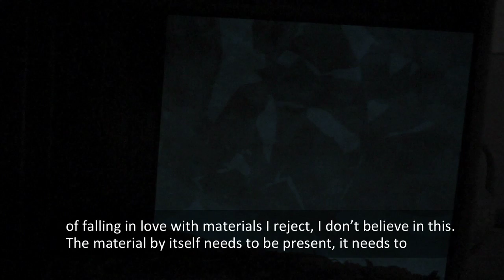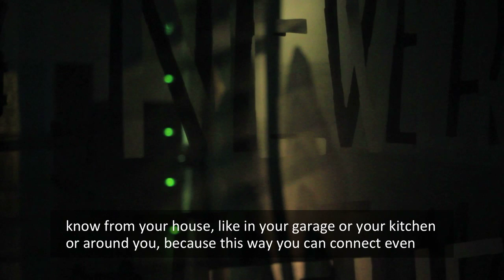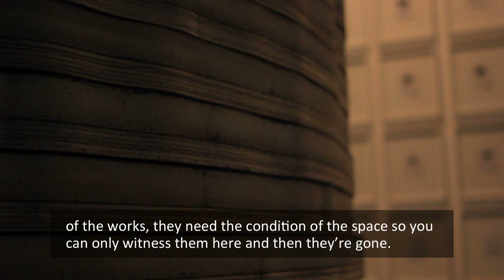Navid Nuur - RENDERENDER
Wheelie bins, water coolers, emergency blankets, agricultural enclosures, old slide projectors, snippets of motivational speeches, and found footage of Dundonian skateboarders will be used by Navid Nuur in his exhibition RENDERENDER at Dundee Contemporary Arts. Known for his magical mixed media installations, Navid Nuur will transform DCA galleries with an inventive and playful array of new and existing work in his largest UK exhibition to date in a public gallery.

RENDERENDER will include key art works such as When doubt turns into destiny (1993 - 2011), a cat and mouse surveillance video in which the artist attempts to evade the security lights installed in Berlin's alleyways and courtyards; City Soil (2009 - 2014) a 1,100 litre street bin filled with the ashes of the rubbish resulting from the creation of the exhibition; and a wall painting showing the weather system during the installation made with the ash from the contents of 2,500 boxes of Ship Matches.

Born in Tehran, Navid Nuur lives and works in the Hague. He studied at Piet Zwart Institute, Rotterdam and Plymouth University. Nuur has shown internationally with exhibitions at the Bonnefantenmuseum, Maastricht; Centre Pompidou, Paris; Kunsthalle, St. Gallen; and Parasol Unit, London.